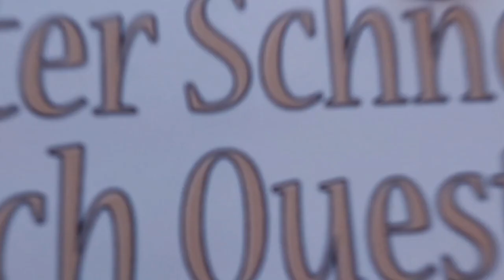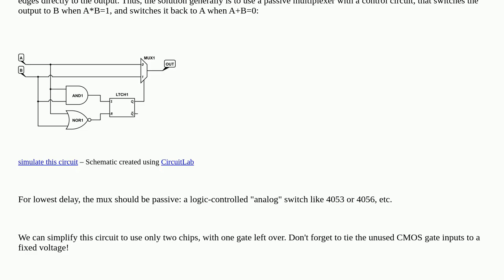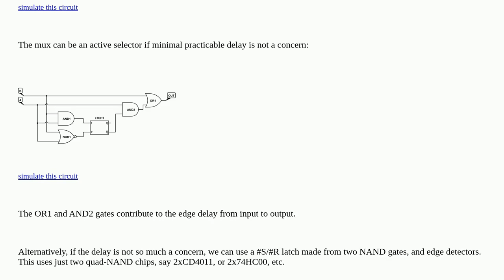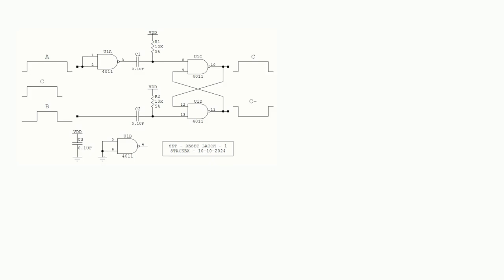Electronics: How to make a SR latch that reacts to edges on its inputs?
How to make a SR latch that reacts to edges on its inputs?

A special thanks goes out to the community

  logic-gates integrated-circuit switches